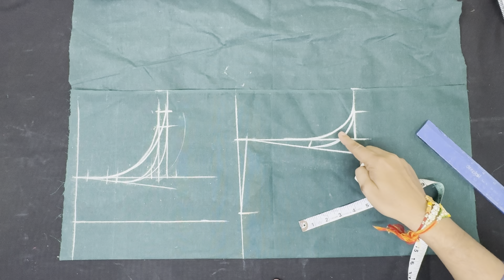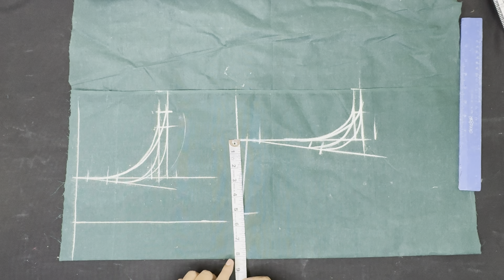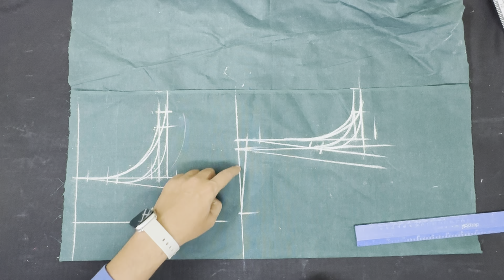Blouse Ka Armhole छोटा या बड़ा क्यों होता हैं / Armhole Cutting Tips / Perfect Armhole Ki Cutting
WhatsApp For Paper Cutting 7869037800

Hello friends welcome to my YouTube channel Rani tailor and designer.is video me aap long ko blouse ke armhole ki cutting kaise karte hai use puri detail se step by step bataya hai. Blouse ke armhole ko measurement kaise karte hai. Armhole ko kaise naapte hai. Blouse ke armhole ko measurement karke kaise cutting karte hai. Prefect armhole ki cutting karne ka sahi tarika.

1. Blouse ki cutting.
2. Blouse ke armhole ki cutting.
3. Armhole cutting karne ka sahi tarika.
4. Armhole measurement kaise karte hai.
5. Blauj ki cutting.
6. Baju ki cutting.
7. Sleeves ki cutting.
8. Perfect armhole ki cutting.
9. Armhole ki cutting kaise karte hai.
10. Blouse ke side me wrinkles kyu aata hai.
11. Blouse ka kandha kyu girta hai.
12. 4 tucks belt blouse ki cutting.
13. 4 Dots belt blouse ki cutting.
14. Blouse me piche jhol kyu aata hai.
15. Blouse ke sahi cutting karne ka tarika.